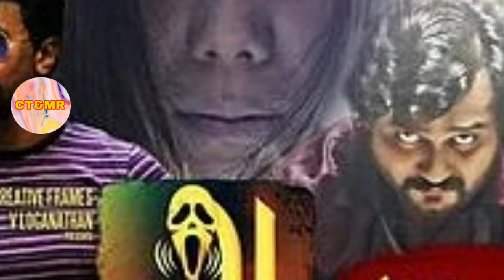Rooh Ki Aaah(aaah) New Realse Hindi Dubbed Movie | World Youtube Premier | Confirm Realse Date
Dosto aap sabhi ka Swagat hai mere channel combotechandmoviereview main
Aaj ki iss video main Apko bataunga RoohKiAaah(aaah) New Released Full Hindi Dubbed Movie 2019 | World Youtube Premier aur confirm realse date ka
    baara main to Dosto Asha karta hun ki video aapko Pasand AAYAGI

1)Hindi dubbed
2)South hindi dubbed
3)Upcoming south hindi dubbed movies
4)South hindi dubbed 2019
5)New hindi movies 2019
6)Upcoming hindi dubbed movies
7)New hindi dubbed
‌8)Hindi dubbed 2019
9)New south hindi dubbed movies
10)New hindi dubbed 2019
11)South hindi dubbed
12)South hindi dubbed movies
13)combo tech and movie review
14)Rooh Ki Aaah hindi dubbed
15)Rooh Ki Aaah
 16)Rooh Ki Aaah South hindi dubbed
17)Rooh Ki Aaah hindi dubbed
18)Rooh Ki Aaah  full hindi dubbed
19)Rooh Ki Aaah hindi dubbed 2019
 20)Rooh Ki Aaah hindi dubbed
21)Rooh Ki Aaah  hindi dubbed movie
22)Rooh Ki Aaah NEW RELEASE HINDI DUBBED MOVIE
23)Rooh Ki Aaah world tv premier
24)Rooh Ki Aaah world television premier
25)Rooh Ki Aaah now available youtube
26)Rooh Ki Aaah new realse South hindi dubbed
27)Rooh Ki Aaah new realse hindi dubbed movie
28)Rooh Ki Aaah upcoming South hindi dubbed
29)Rooh Ki Aaah upcoming hindi dubbed
30)latest South hindi dubbed movie
31)latest hindi dubbed movie
32)New realse South hindi dubbed movie
33)south ki film